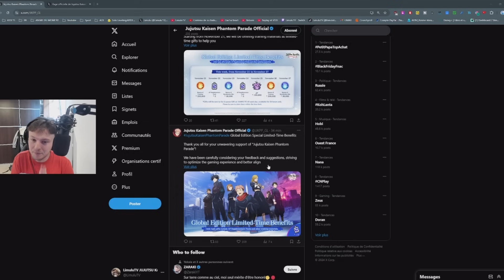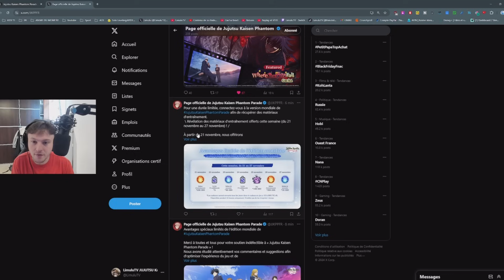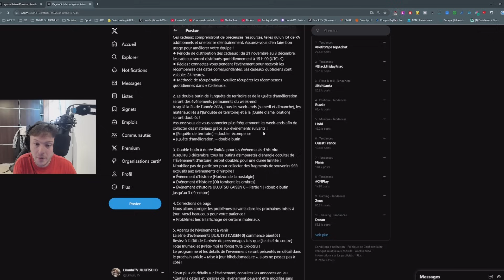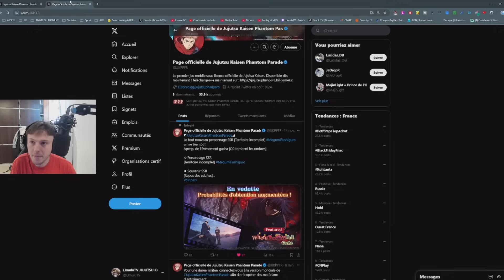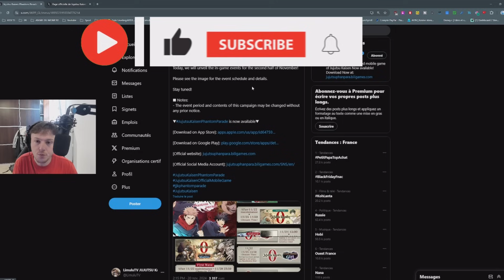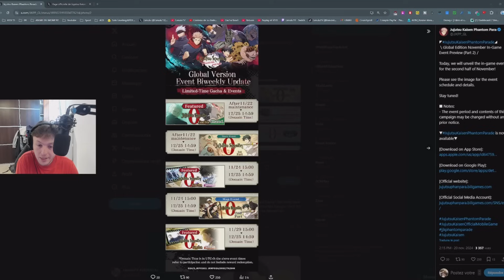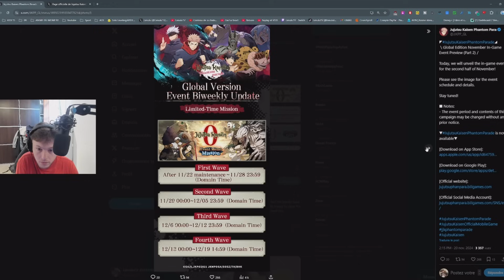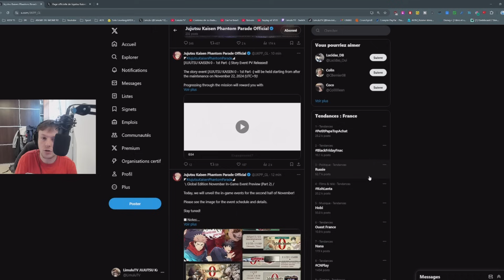YUTA ARRIVE DANS 4 JOURS ! BILIBILI RÉPOND ! INVOCATIONS OFFERTS | JUJUTSU KAISEN PHANTOM PARADE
Mon lien pour télécharger gratuitement sur PC Jujutsu Kaisen Phantom Parade
Merci pour votre soutien !

                             MES RESEAUX

Chapitre :
0:00

Titre : YUTA ARRIVE DANS 4 JOURS ! BILIBILI RÉPOND ! INVOCATIONS OFFERTS | JUJUTSU KAISEN PHANTOM PARADE